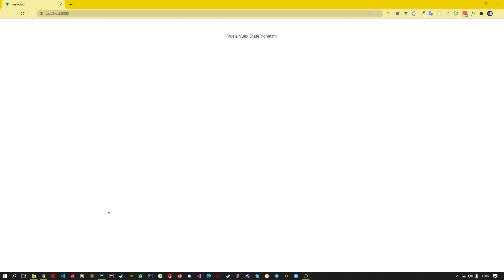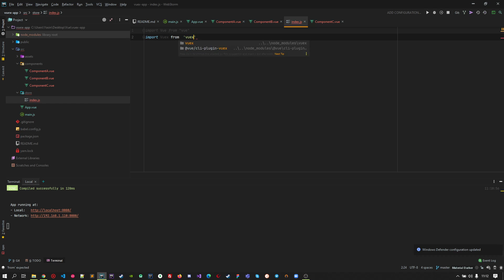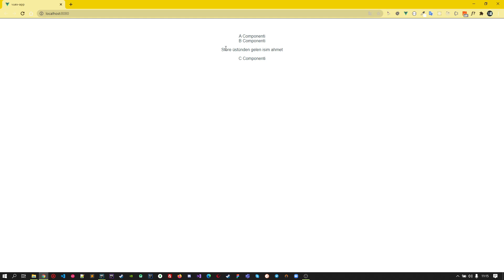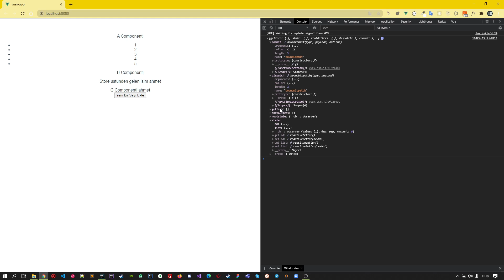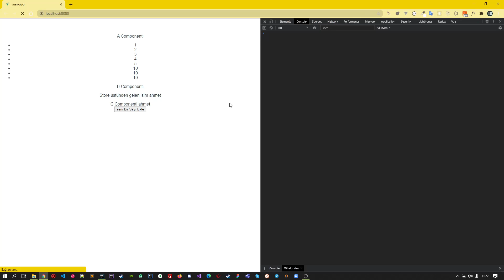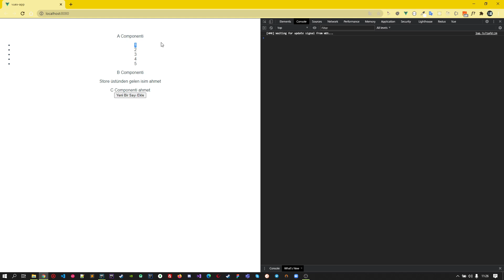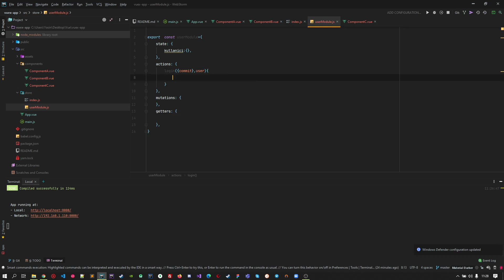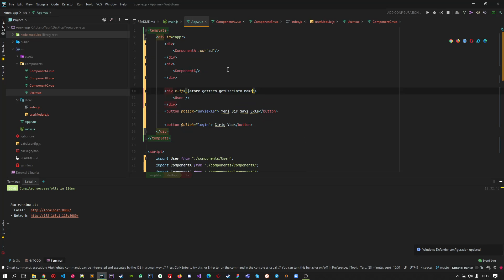Vuejs Vuex Kullanımı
Vuejs Vuex kullanımının örneklendirilmesi.

Vuex projeye dahil etmek için;
npm install vuex --save
diyerek bağımlılığı yükleyebilirsiniz.

Vue Cli kullanarak proje oluşturmak için
vue create hello-world
diyerek proje oluşturabilirsiniz.